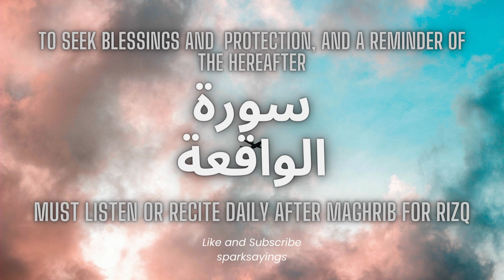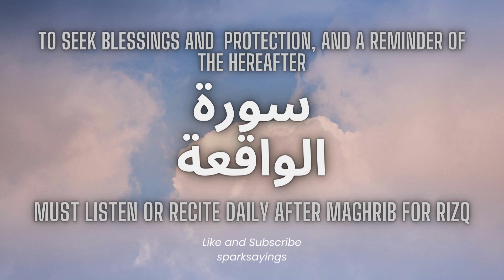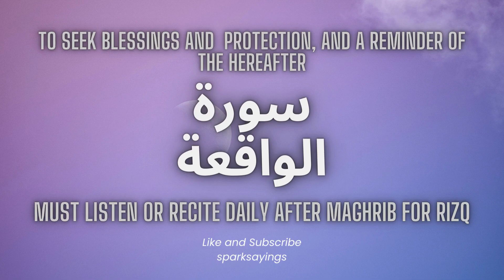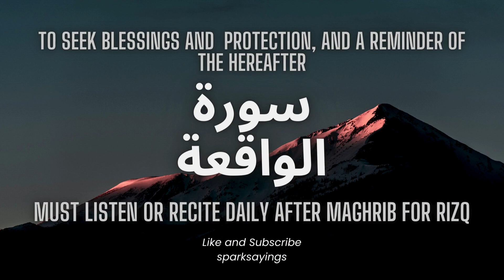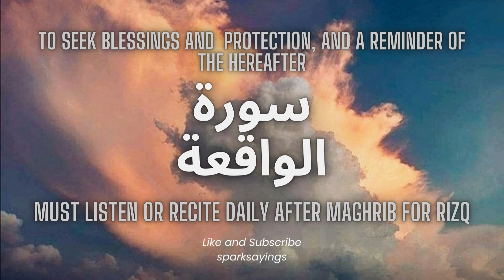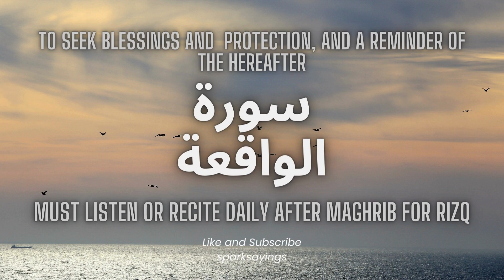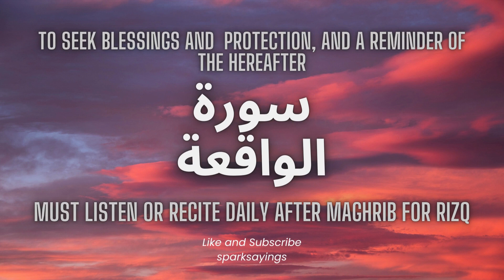Surah Waqiah Most Beautiful Recitation | Surah Waqiah ki Tilawat | Quran For Rizq | Episode 91